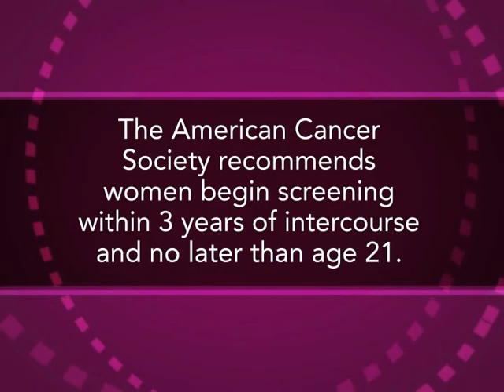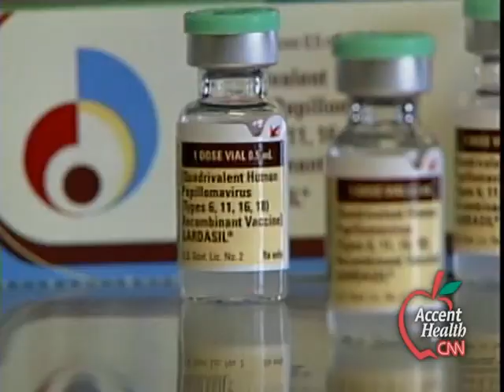Allison Hicks Cervical Cancer January Awareness month on CNN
CNN news coverage about cervical cancer survivor Allison Hicks. How she started a Free Cervical cancer screening day with a nonprofit she started in Burlington, Vermont. The Hicks Foundation is dedicated to  HPV education and its link to cervical cancer.